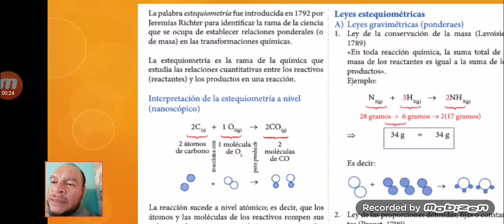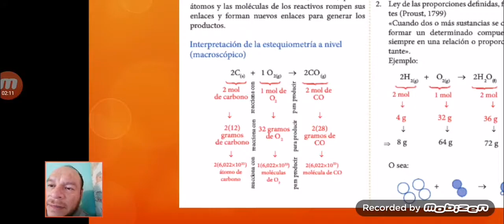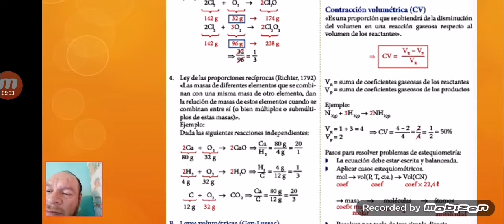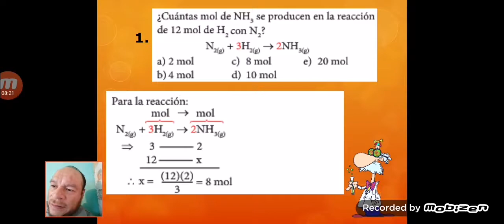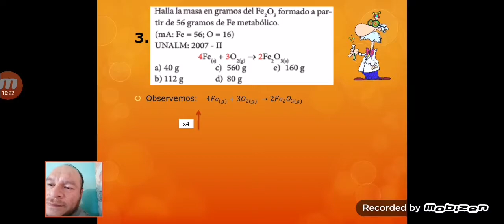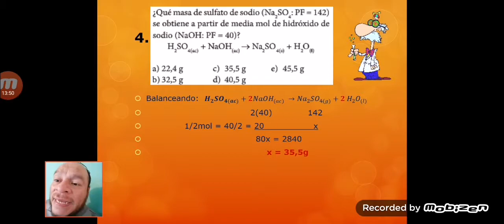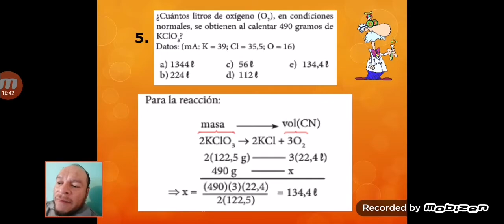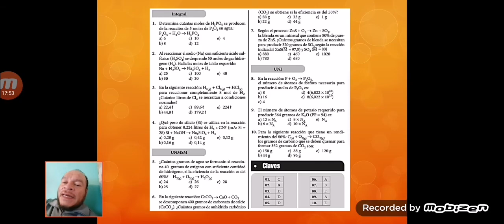CLASE 3 - III BIMESTRE - QUÍMICA 5TO